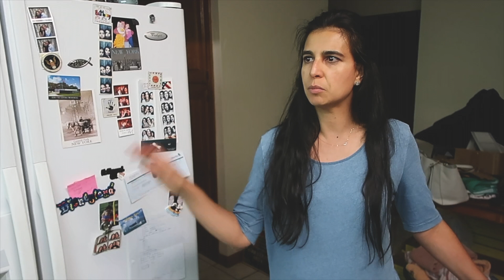IT'S DEMO DAY!!!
it's my first vlog in Oklahoma!

DEPOP:
bethanygrace
bethany easterling
bethany grace
bethany grace - @bedheadbethany
beth_easterling

silver/gold rings: vintage/thrifted/heirlooms

love ya lots, bedheads
-xoxb

edited by: bethany grace
filmed by: bethany grace
editing software: final cut pro
camera:
 - vlog - Canon G7x
 - sit down - Canon Rebel T5i